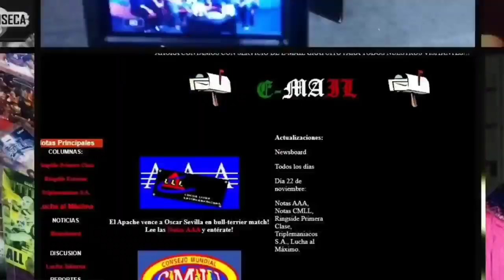El cartel del Aniversario CMLL y los medios - ZONA DE DEBATE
Hablamos bien y bonito sobre la luchalibremexicana , con verdad y sin humo